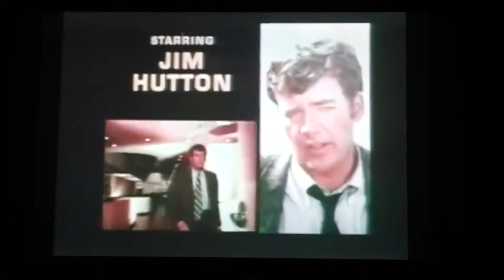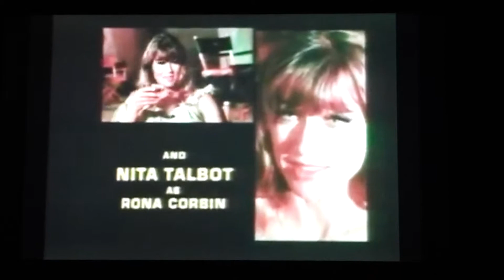"They Call It Murder" (1971) Opening Credits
Soundtrack music composed by Robert Drasnin.  Story  based on characters created by Erle Stanley Gardner, creator of Perry Mason.